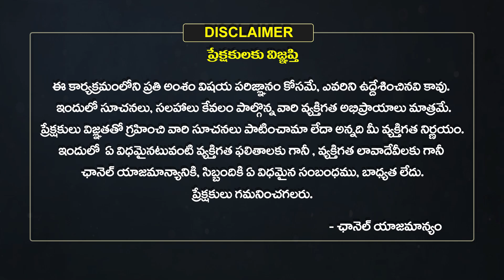Tula Rasi Vara Phalalu | Weekly Horoscope in Telugu | December 24 To 30 | EhaBhakthi